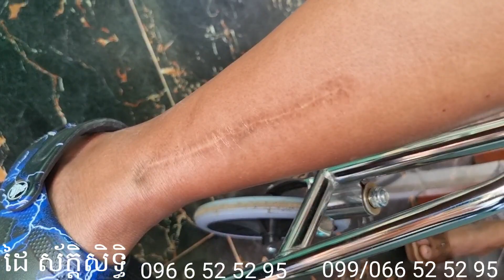ឈឺជង្គង់ កោងខ្នង ជំងឺប៉ាគីសុន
ព៌តមានលំអិត សូមទំនាក់ទំនងតាមរយ:លេខទូរស័ព្ទដូចខាងក្រោម:
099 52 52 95  តេលេក្រាម/ Telegram
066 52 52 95  តេលេក្រាម/ Telegram
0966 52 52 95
ដៃ ស័ក្តិសិទ្ធិ សូមអរគុណ!

ដៃ ស័ក្តិសិទ្ធិ, ដៃស័ក្តិសិទ្ធិ, DAI SAKSITH, DAISAKSITH, ជួបថ្ងៃណាសះស្បើយថ្ងៃនោះ,
ជួបភ្លាមជាភ្លាម, អ្នកជំនាញសរសៃ,